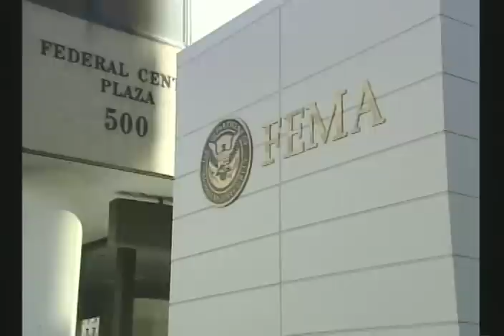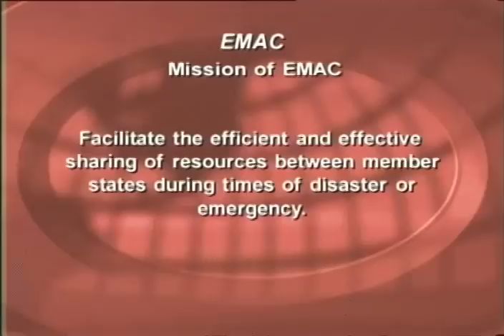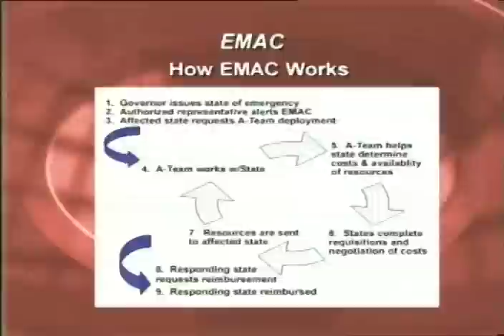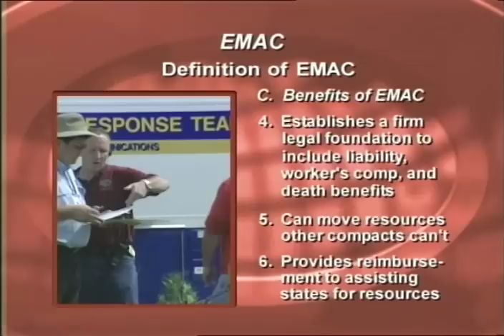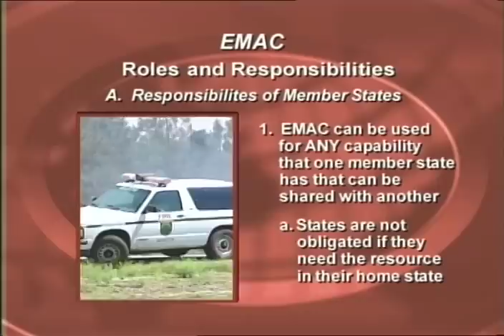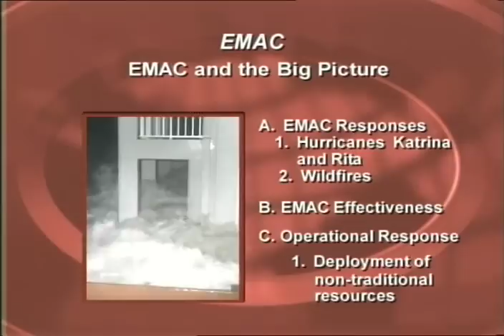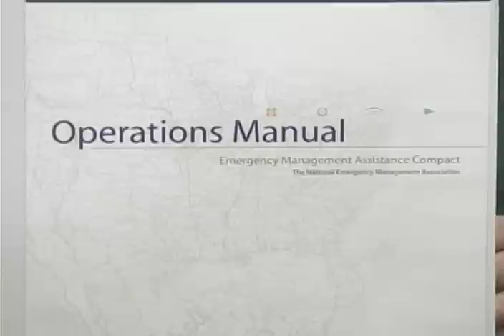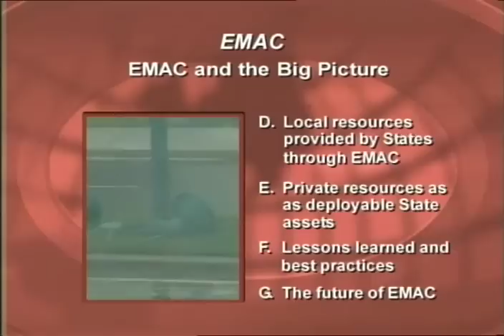Live Response: Emergency Management Assistance Compact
U.S. Fire Academy
PREPnet (EENET) DVD Library

Air Date: May 24, 2006. This program provides an overview of requesting mutual aid from State levels when local resources are exhausted. The Emergency Management Assistance Compact (EMAC) provides form and structure to interstate mutual aid for a disaster impacted State. E206